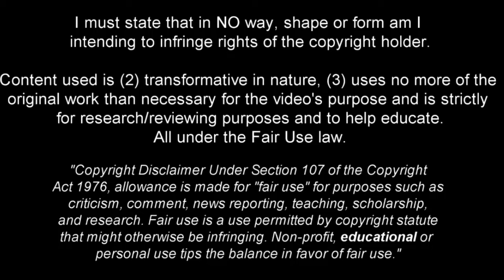17 Year Old Rodrigo Cezar is The New Gem of Brazilian Football